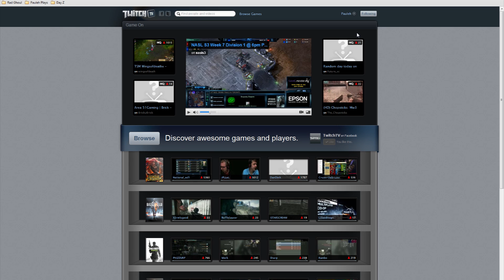Twitch.tv Chrome Kaspersky Crash - FIX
So it turns out that Kaspersky is blocking a javascript from running on the Twitch.tv website, resulting in Chrome crashing.

I fixed this by switching virus scanners, although Twitch engineers are looking into it.